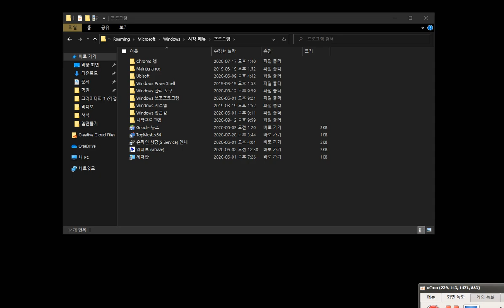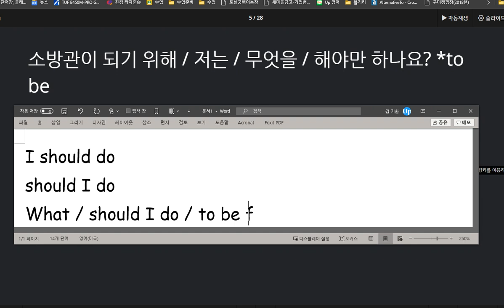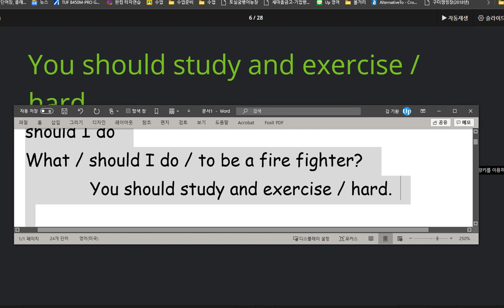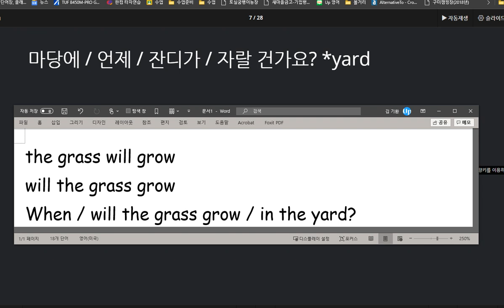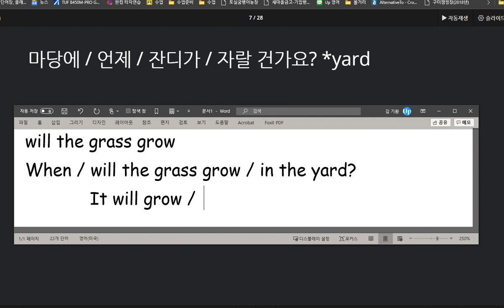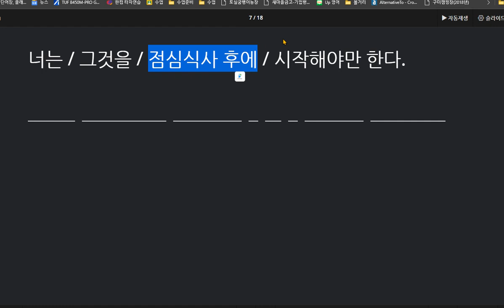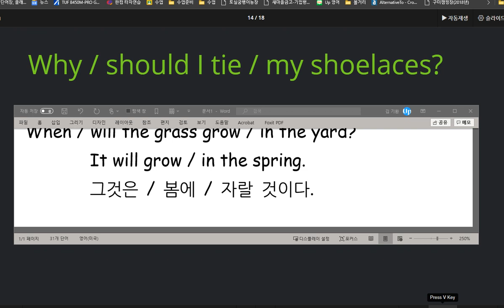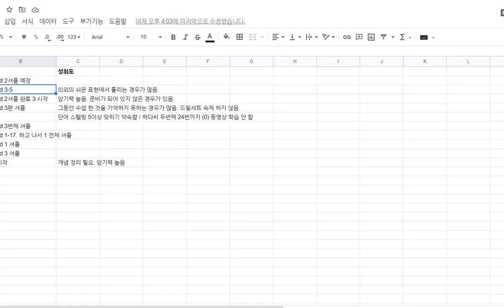백민준 2020 09 02 소리내어 말하기 연습량이 부족해 보입니다